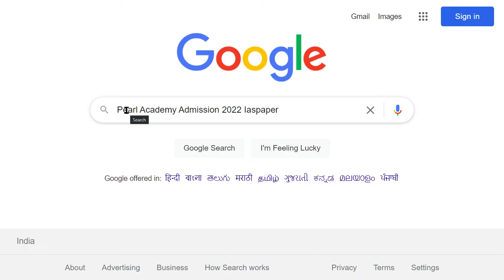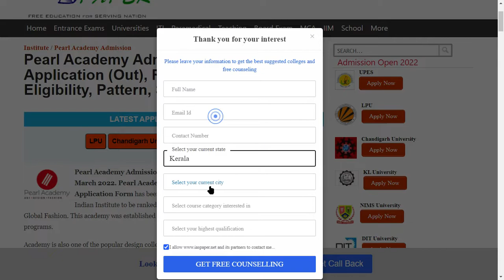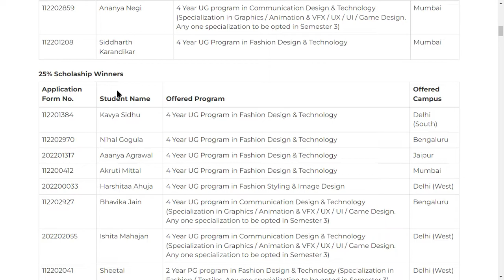Pearl Academy 2022 Result (Declared) - How to Check Official Pearl Academy 2022 Result Online Mode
Pearl Academy Admission 2022 Feb Cycle Result has been Declared on 2nd March 2022. The Pearl Academy Result 2022 is broadcast online at the Institute’s official website. Pearl Academy proffers over one cycle for admission.